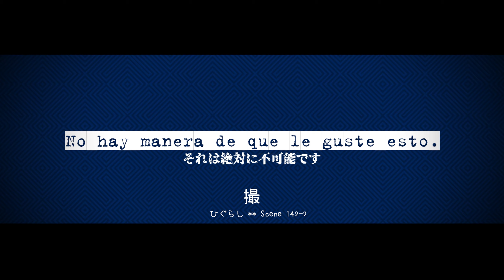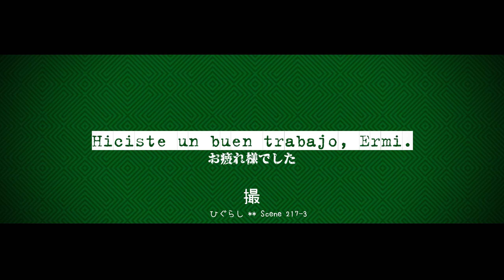Higurashi y Tamayura | La Narrativa en los Errores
En este video vamos a hablar del como Higurashi y Tamayura usan cosas que podríamos ver como claros fallos y los convierte en una parte indispensable de la experiencia e identidad de la obra.
Este video fue editado por @Ivosu

Paper sobre el impacto de Tamayura en la cuidad de Takehara